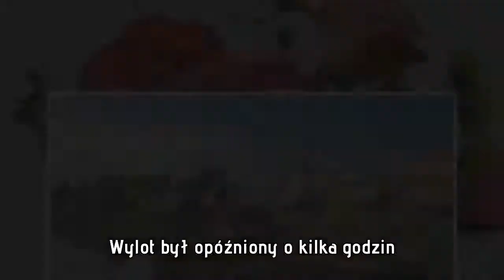Tajemnicze usterki w samolocie. Wylot ekipy prezydenta Dudy opóźniony o ponad dobę